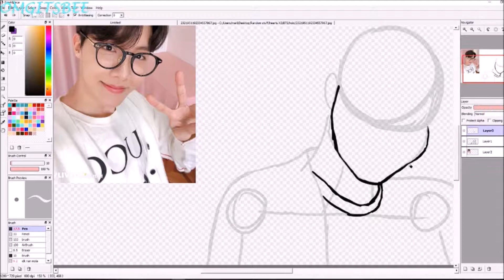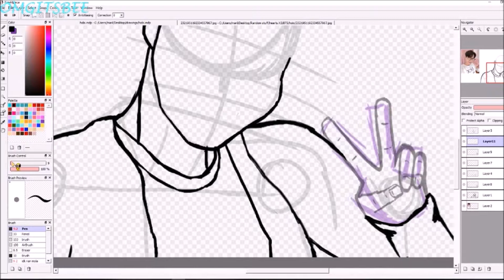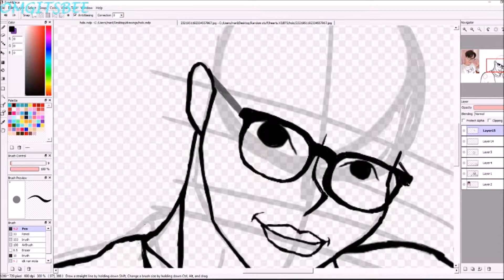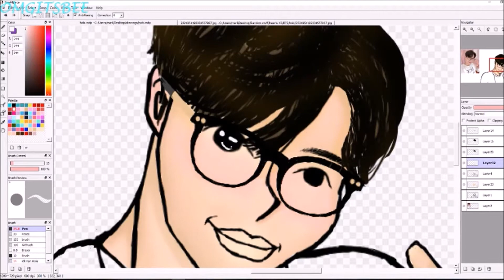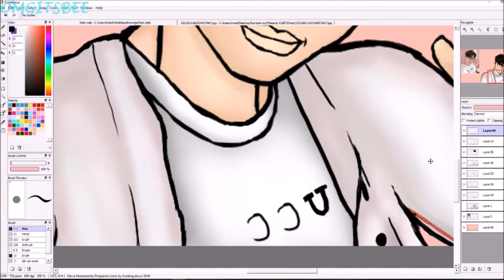[Bts J-Hope x Speed Art] Happy Birthday Hobi!!!!!!! 💜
-Bee

Art made by: Omgitsbee (me)

Program: Firealpaca

Graphics tablet: XP-Pen Artist 12 tablet
~Copyright~

I have no Claims over the song!